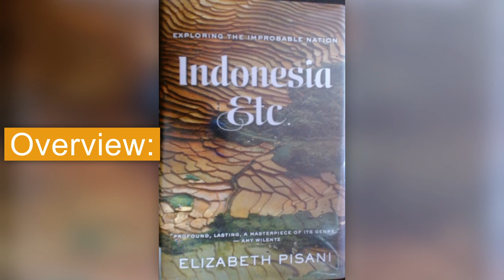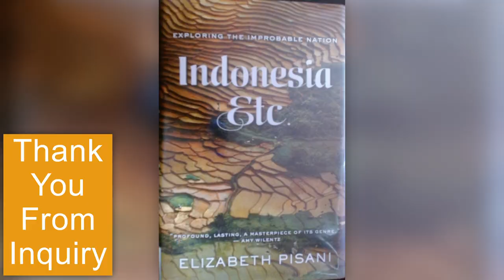Book Review of Indonesia, Etc.: Exploring the Improbable Nation by Elizabeth Pisani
Intriguing Connections:
Biographies: Auto, Memoir, and Other Types:

Chapters
00:00 – Is this the book you are looking for?
00:09 – Overview
01:37 – Caveats?